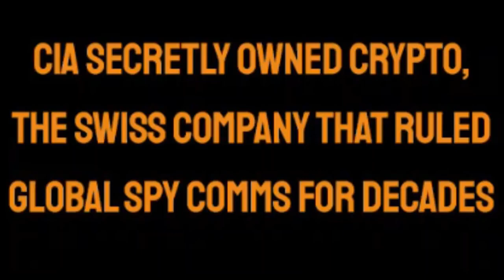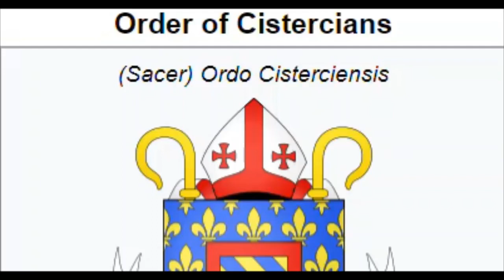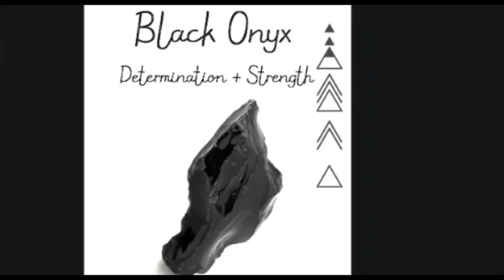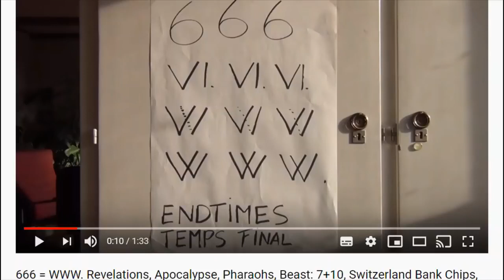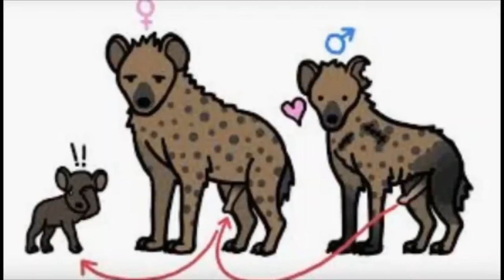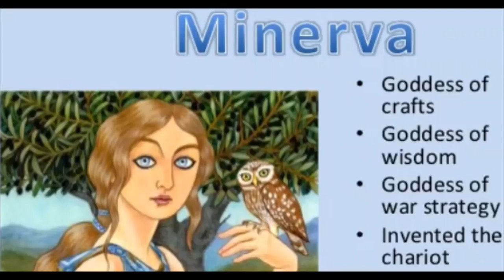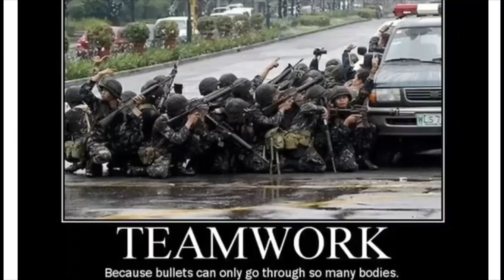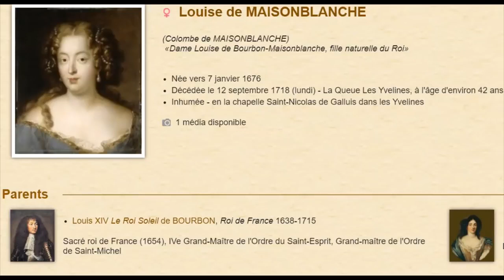CIA NSA Crypto Leaks, Hydra Beast of Revelations, Minerva Owl & Permindex's Nec Pluribus Impar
Original video from Sean Hross aka Homieland Sickurity